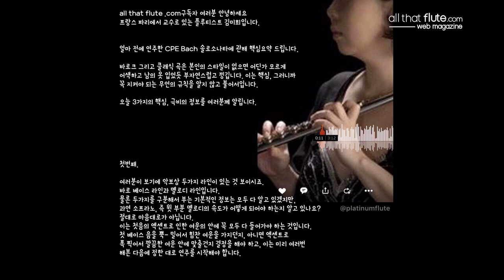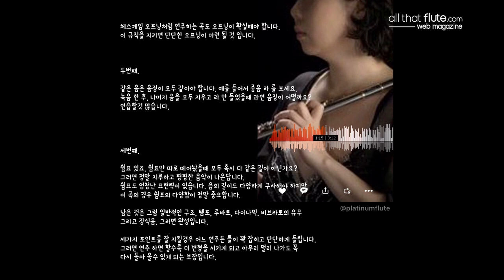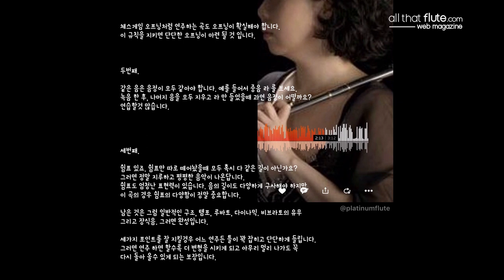[5MINUTE LECTURE] FLUTE PROFESSOR "MIHI KIM 김미희" - C.P.E. Bach Solo Sonata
[SPECIAL LECTURE] FLUTE PROFESSOR "MIHI KIM 김미희" - C.P.E. Bach Solo Sonata
"한국에 많은  솔리스트와 후학들에게
도움될 내용을 나눌 수 있게 해주셔서 감사합니다.

올댓플루트 매거진은
참신한 교육정보에 앞장서겠습니다". [allthatflute 손승희]
[PROFILE] 김미희
-선화예술학교 졸업, 선화예고 재학중 유학
-독일 쾰른음대 학사 수석졸업, 뮌헨음대 석사 졸업
파리국립고등음악원 박사 졸업
-외국인 최초 프랑스 교수자격증 국가고시 쎄아 및 CNFPT 취득
-파리 랑팡 콩쿠르 입상 바이로이트 국제콩쿠르 우승
-현) 파리 에꼴노르말 드 뮤직끄 드 파리 교수, 파리 이씨레 물리노 국립음악원 교수

더 많은 기사와 공연정보들을 에서 지금 확인하세요.

비. 밀

더 다양한기사와 공연정보를 에서 검색하세요.